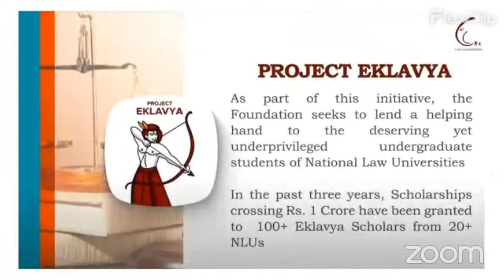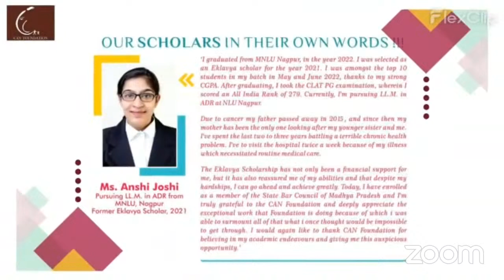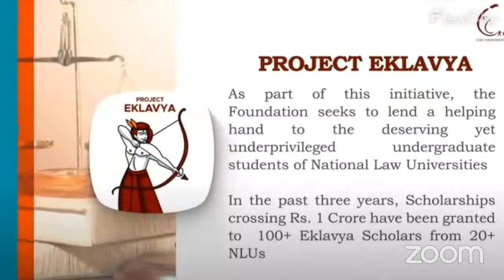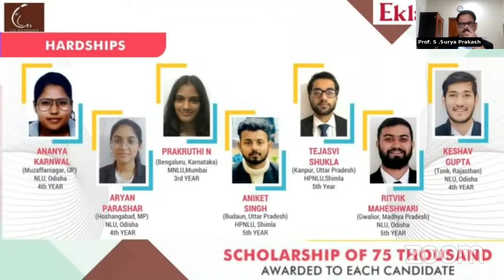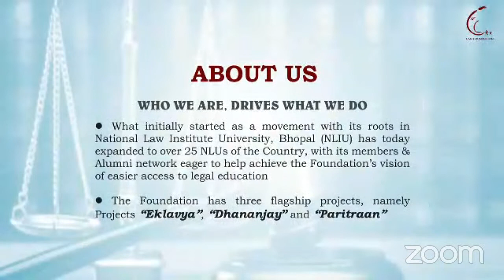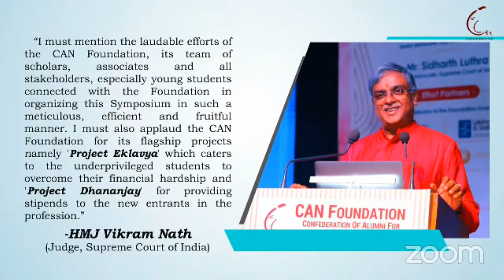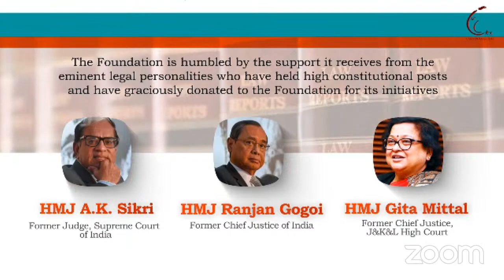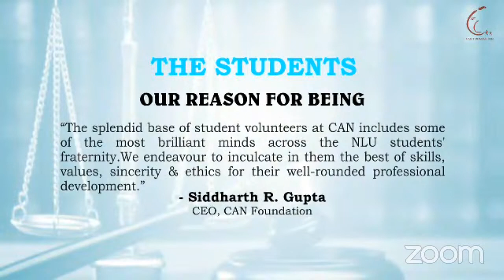SESN I: HMJ MM SUNDRESH, JUDGE, SCI- ‘STATE SURVEILLANCE & PRIVACY - 3RD JUS HR KHANNA NATIONAL SYM.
The Confederation of Alumni for National Law Universities Foundation (CAN Foundation) in collaboration with the National Law Institute University, Bhopal and Hidayatullah National Law University, Raipur, is proud to host ‘3rd Justice HR Khanna Memorial National Symposium’. This symposium serves as a tribute to the extraordinary legacy of Late Justice HR Khanna, a towering figure in the Indian judiciary.

 The symposium will consist of two engaging sessions, each focusing on a crucial aspect of the judicial system. The pre-lunch session will be held between 10:30 AM and 01:30 PM and the post-lunch session will be held between 2:30 PM and 04:00 PM.

The first session, titled “State Surveillance & Privacy: The Lakshaman Rekha Between”,  explores the delicate balance between criminal investigation and privacy rights in an era of heightened state surveillance. This session aims to provoke thoughtful discussions on striking the right balance between security concerns and safeguarding individual privacy.

The second session, “Legal Stalwarts & Their Contribution to the Judicial System”,  pay homage to the remarkable contributions of legal luminaries to the Indian judicial system. It will delve into the transformative impact of these stalwarts’ decisions, judgments, and legal philosophy, emphasizing the enduring legacy they have left behind.

The 3rd Justice HR Khanna Memorial National Symposium will be graced by the presence of esteemed guests, including Mr. Justice M.M. Sundresh (Judge, Supreme Court of India) as the Chief Guest and Mr. Justice Dipankar Dutta (Judge, Supreme Court of India) as the Presiding Guest and Hon’ble Ms. Justice Gita Mittal (Former Chief Justice, J&K High Court and Judge, Delhi High Court) who shall be a part of the Panel.

The Symposium shall also witness the august presence of Mr. C.S. Vaidyanathan, Mr. S. Guru Krishna Kumar, and Mr. Shyam Divan (Senior Advocates, Supreme Court of India) as Panellists for the sessions.

The 3rd Justice HR Khanna Memorial National Symposium promises to be a platform for legal professionals, scholars, and enthusiasts to engage in insightful discussions, exchange ideas, and commemorate the indelible mark left by Justice HR Khanna on the Indian judiciary...as through this symposium, CAN Foundation seek to honor his remarkable contributions, inspire meaningful dialogue, and ignite a collective drive towards a more inclusive and equitable legal system.